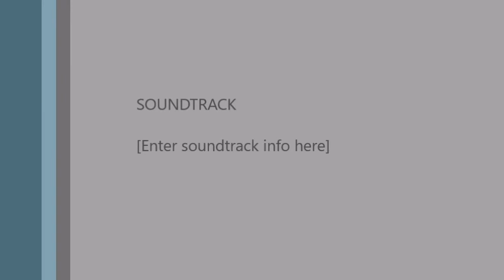"Feathers Determine Flock" Bro. Mark Bullen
Living Faith Christian Fellowship